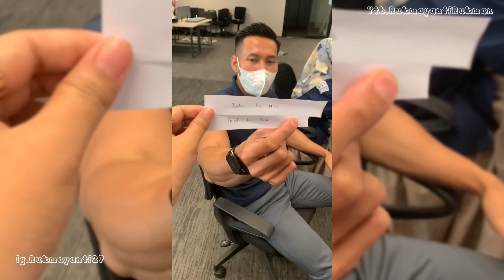KERANDOMAN TEMAN BISA BIKIN PIPIS DI CELANA!!!